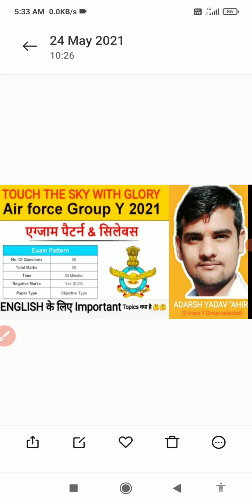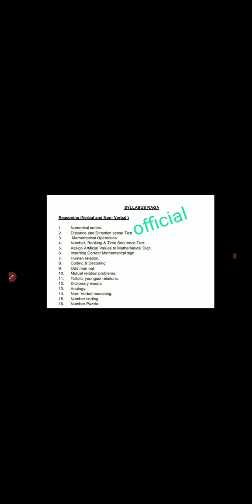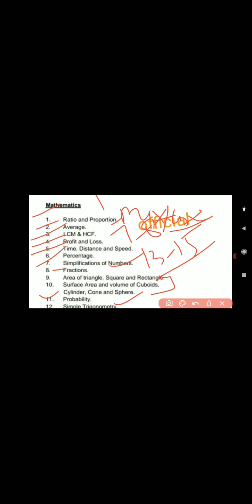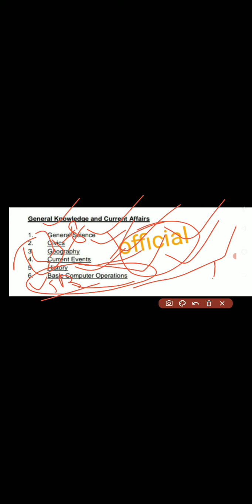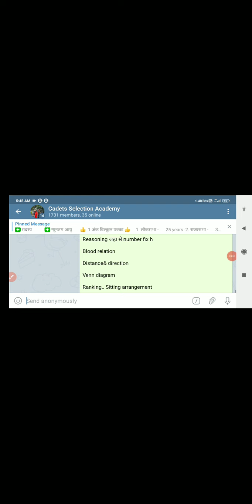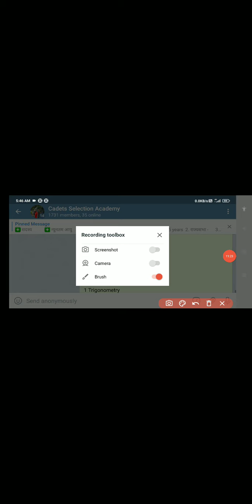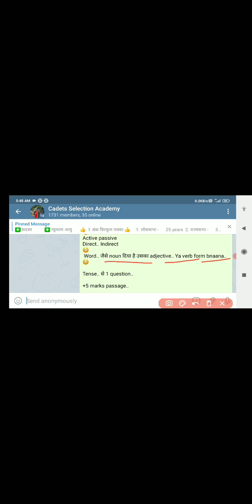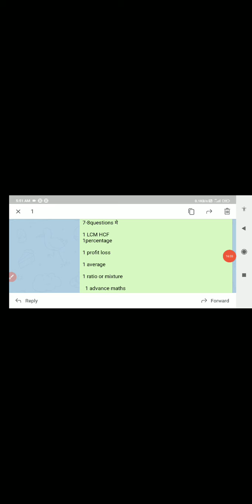Airforce Y Group Syllabus || ENGLISH मे कैसे 10+ pass marks लाये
👆👆Quiz Channel 2000 English poll. बाकी topic topic. quizs है